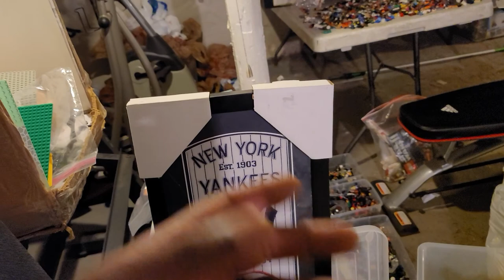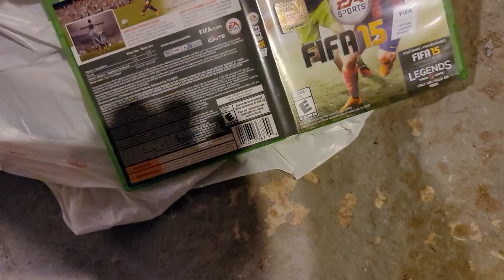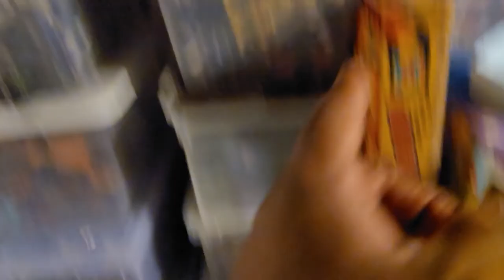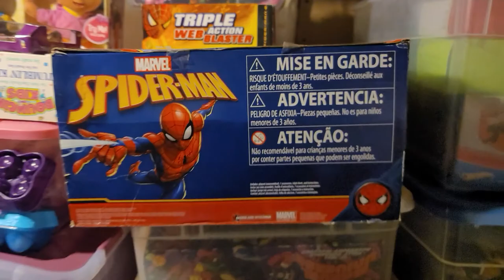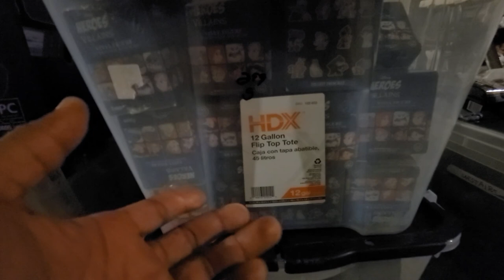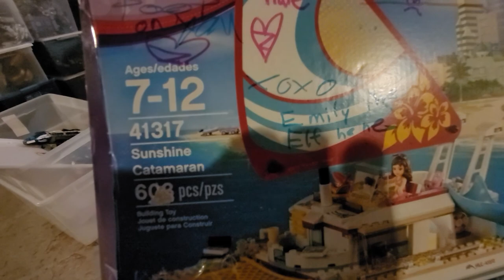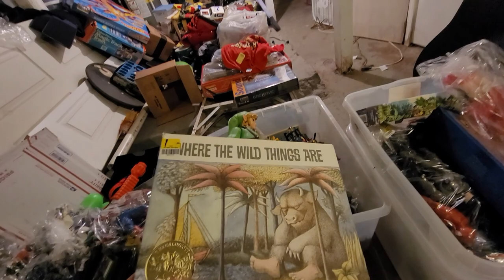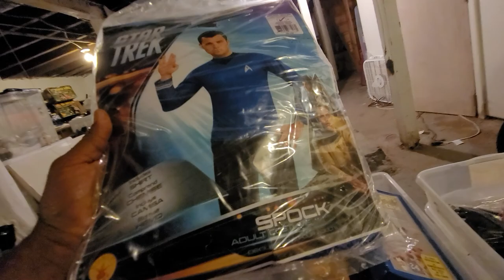dropping thirfting and business knowledge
hello youtube its been awhile. hope this video helps those out there looking to start a business of selling and or expand your collecting. i this vid can shed some light like other vids did for me. pleasenlike sub share comment and sub. collect and watch in peace